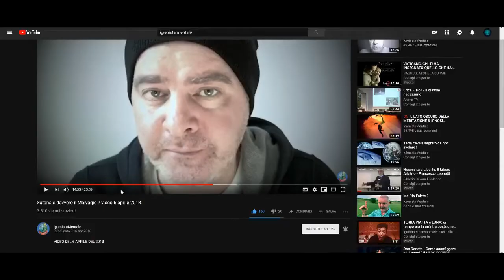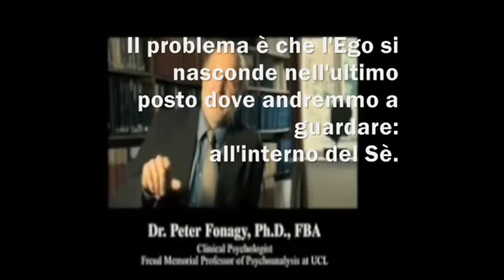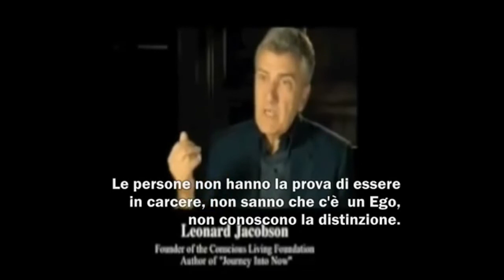"L'ho bannato" - Parodia Igienista Mentale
Angry German kid (Original)
Song
schwarzbraun ist die haselnuss